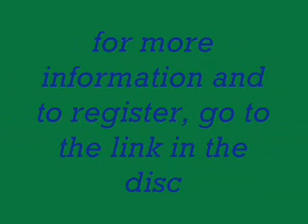new madden 08 online season! register now!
we will be diong weeks 1-17 like most seasons, and will even have a tournament for the best! for more info and to register go
the winner of it all will get his very own youtube video explaining his season record, his playoff opponents/scores, and the superbowl!